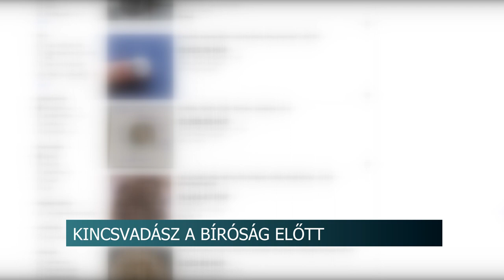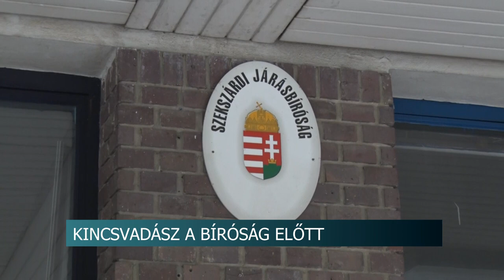Kincsvadász a bíróság előtt - illegális módon próbált megválni a régészeti leletektől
Kincsvadász a bíróság előtt - illegális módon próbált megválni a régészeti leletektől a Tolna megyei férfi

Amatőr kincsvadászt ítélt el a bíróság. Földben talált régészeti leleteket árult egy társával az interneten, csakhogy azok az állam tulajdonát képezik. A férfi most több százezer forint bírságot kapott, míg az érmékből befolyt nyeresége ennek a töredéke volt csak.